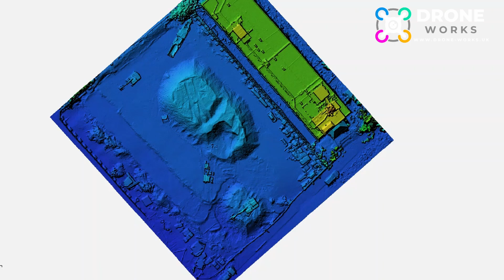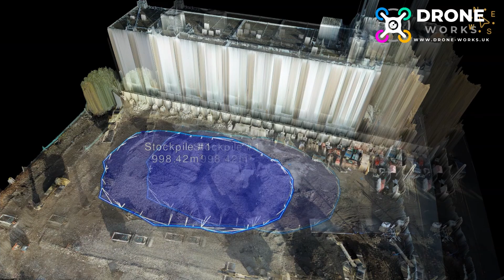Unlocking Construction Efficiency: Drone Based Stockpile Volume Surveys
Stockpile Volume Calculations
Using drones to measure stockpiles is quickly becoming a go-to surveying workflow for earthwork sites around the world.
Construction sites also use drones to survey their sites more quickly. The 3D maps generated from those flights collect actionable data, including stockpile volume calculations.

✔ Quicker & safer than conventional methods
✔ Cost effective
✔ Reduce risk
✔ Actionable data
✔ Reduce costly write-offs